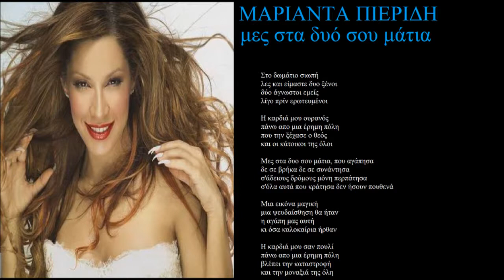pieridi mes sta dio sou matia + lyrics